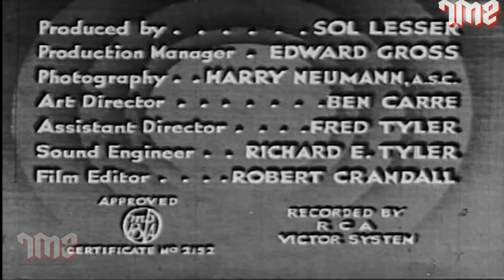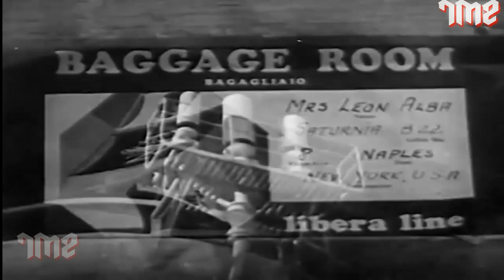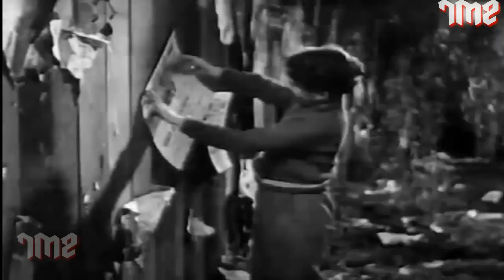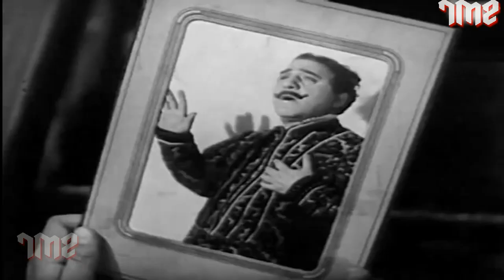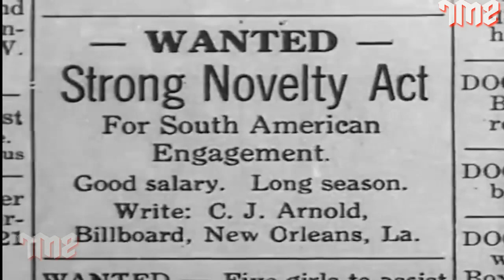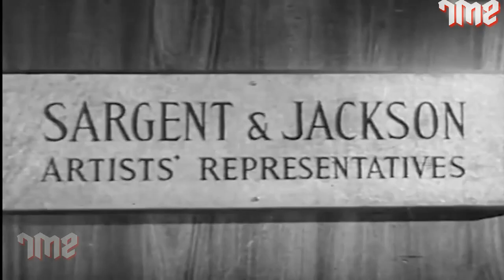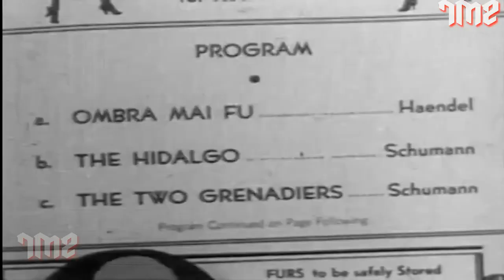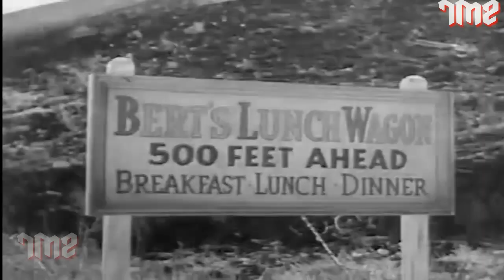Let's Sing Again II Action Musical Full Movie I Bobby Breen, Henry Armetta, George Houston II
Hollywood Entertainment 007

Storyline -
An orphan (Eight-year-old boy soprano Bobby Breen) gets a chance to sing opera in New York

Movie Name: Let's Sing Again
Stars: Bobby Breen, Henry Armetta, George Houston
Director: Kurt Neumann